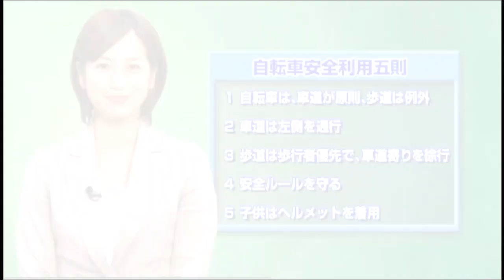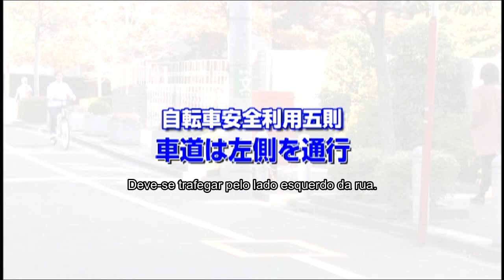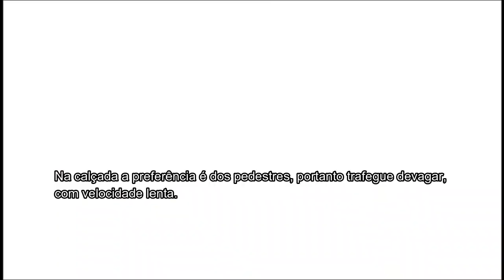交通ルールを守らないと「こんなに危険です。」～自転車を安全に利用するために～（ポルトガル字幕）2/2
企画・制作　警察庁
翻訳　愛知県警察国際警察センター
１　自転車事故の現状
自転車関連事故の推移、自転車乗用者の法令違反別死傷者数等を説明
２　自転車事故の事例
スタントマンによる再現映像やドライブレコーダー映像を用いて、自転車事故の事例を紹介
３　自転車安全利用五則
「自転車安全利用五則」に沿って、自転車を安全に利用するための交通ルールを説明